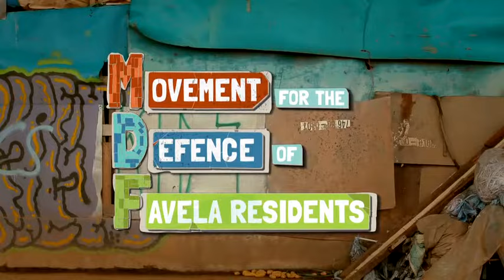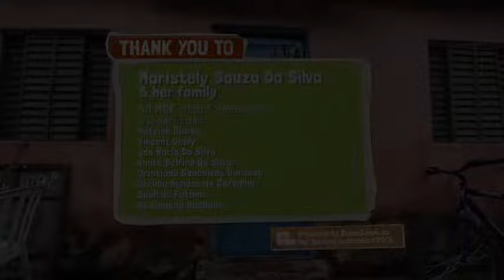Catholic Social Teaching - Stewardship of creation